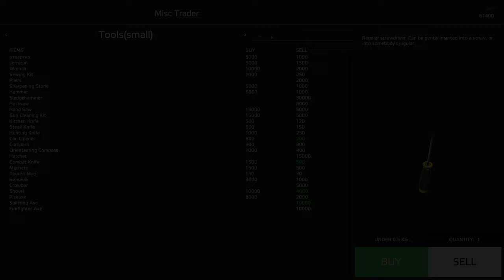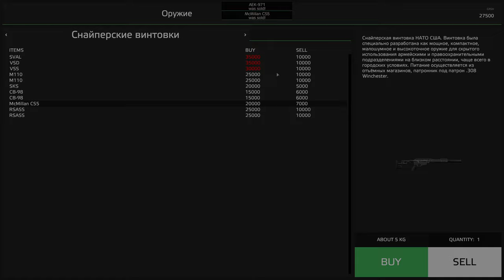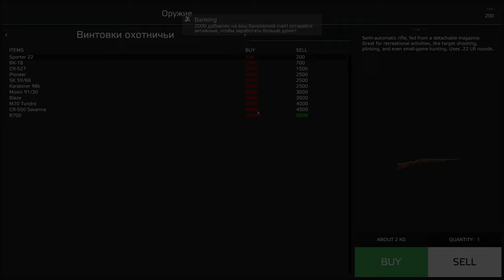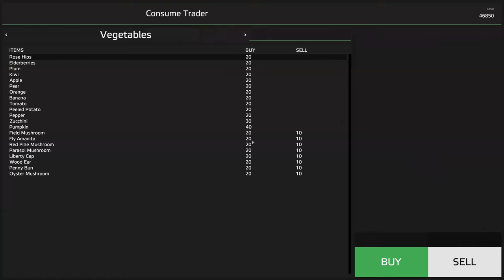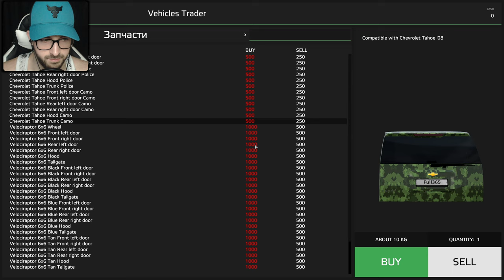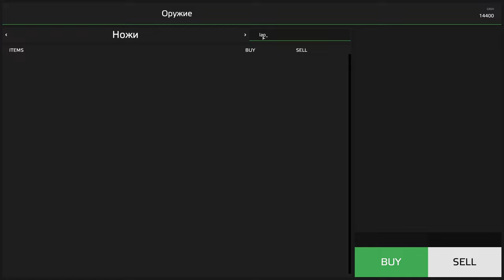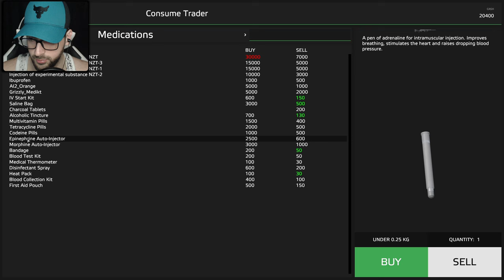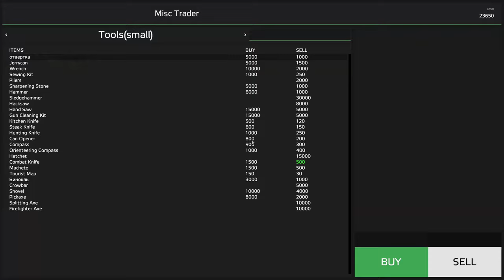DayZ | #4 - CLANURILE ATACĂ - !!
PC:
RTX 4080 16GB
I9 13900KF
64GB RAM

• Daca ti-a placut da-i un LIKE!